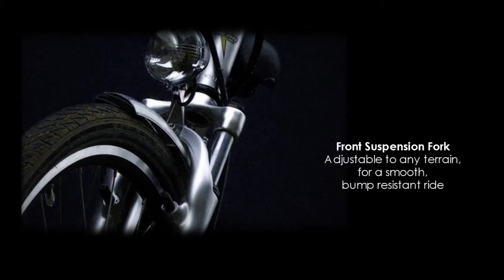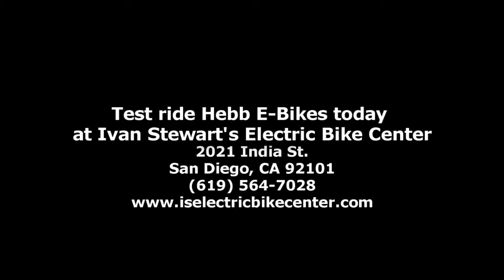Hebb Electric Bikes & Ivan Stewart's Electric Bike Center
Introducing Hebb E- Bikes' Electro Glide 500. The top rated ebike designed for the 40 to 70 year old.